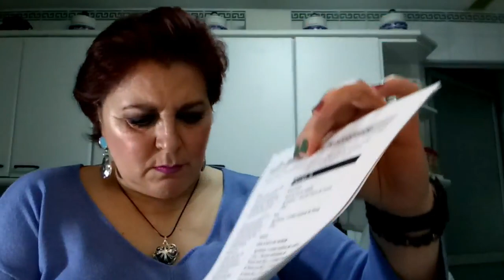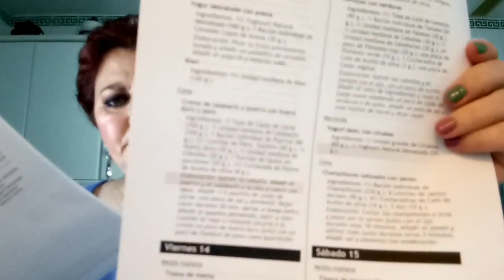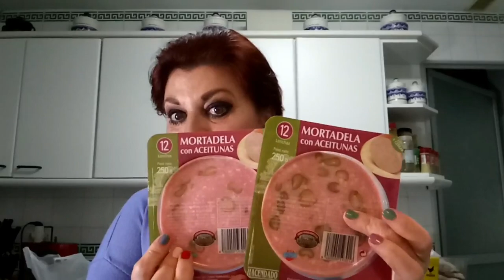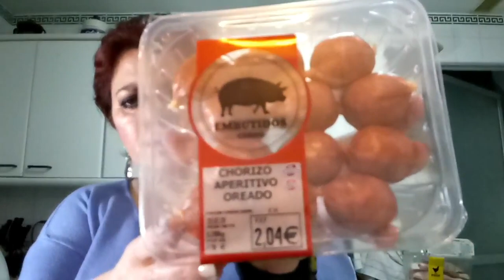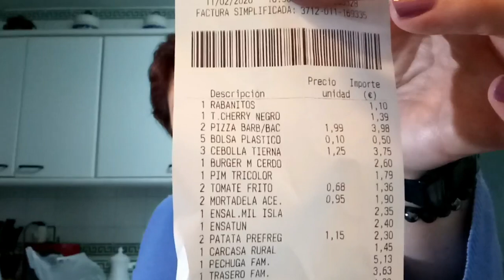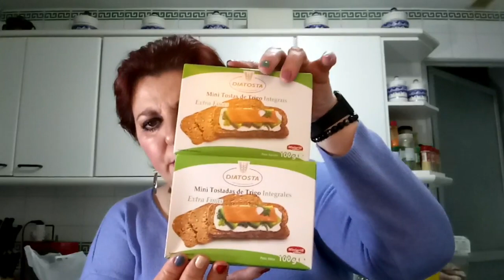COMPRAS DE LA SEMANA EN MERCADONA/COMO VOY CON LA DIETA/ENCARNI1969